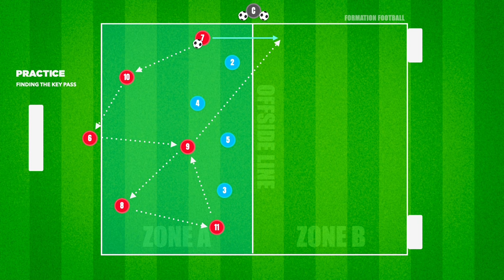The Art of the Key Pass: Improve Final 3rd & Attacking Play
In this dynamic soccer drill, players will hone their attacking skills, with a specific focus on executing the final key pass to exploit the opponent's defensive line. Participants will learn how to create and capitalize on scoring opportunities through precise passing and well-timed runs. This drill emphasizes quick decision-making, communication, and teamwork to break down defenses effectively. It's the perfect training session for players looking to take their attacking play to the next level and become experts at delivering the final, game-changing pass.